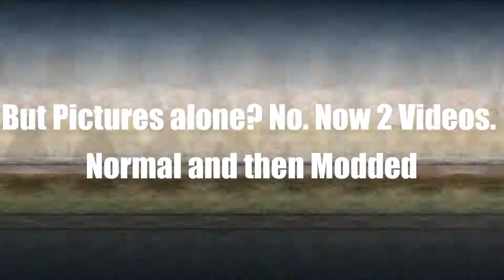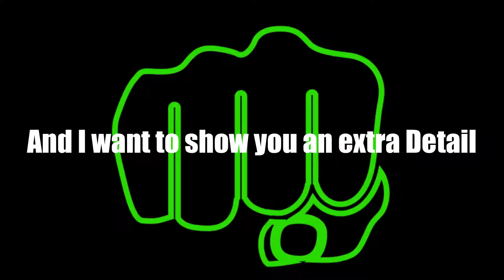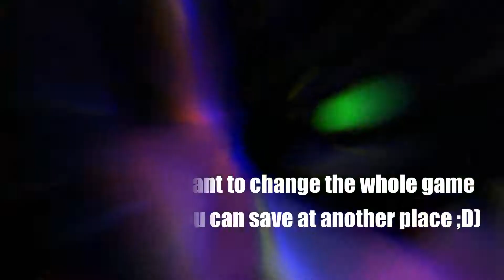TrackMania Nations/United | Stadium Texture Pack by [MEW]PASCO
Discord Community - ΛVΛRIΛ
-- View more --

Additional Files (Readme - Screens - and other Stuff like the Airship (Spaceship) ;D)

My Laptop:
Acer Nitro 5

Recording Software:
Bandicam

Editing Software:
Created with Wondershare Filmora [9]